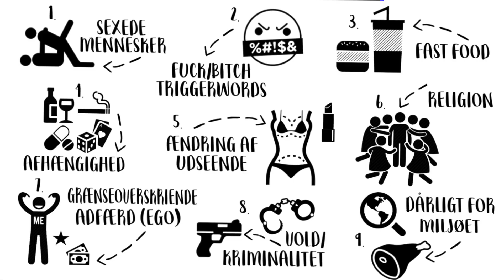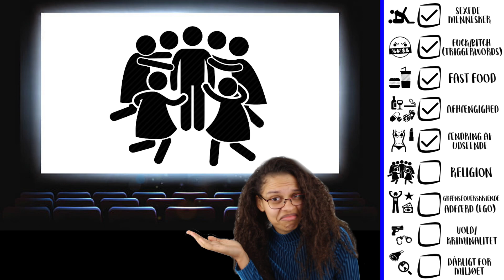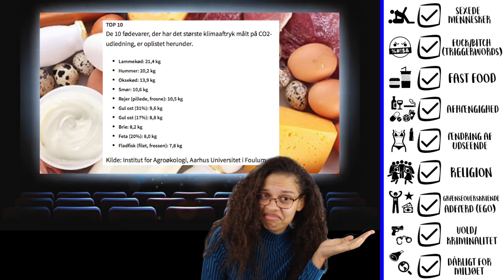HVAD BLIVER DER PROMOVERET? (INTRO)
HVAD BLIVER DER PROMOVERET? - NYT AFSNIT FREDAG KL. 20

ER DU FRA ET FIRMA ELLER ER DU PÅ EN ELLER ANDEN MÅDE INTERESSERET I AT INDGÅ I ET SAMARBEJDE MED MIG, ELLER VIL DU GERNE SENDE ET DILEMMA IND TIL MIN SERIE ‘DEN UPERFEKTE BREVKASSE’, SÅ KONTAKT MIG PÅ MIN MAIL

► KAMERA & REDIGERING:

VLOGGING KAMERA: IPHONE X
KAMERA: CANON EOS 700D
OBJEKTIV: TAMRON AF 18-200MM F/3.5-6.3 (IF) MACRO
MIKROFON: RØDE VIDEOMIC
DIKTAFON (VOICE OVER): OLYMPUS WS-853
TRIPOD: VELBON EX-530
REDIGERINGSPROGAM: FINAL CUT PRO X
SOFTBOXES: PHOTOSEL - LS21E52 Softbox STUDIO LIGHTNING KIT - 2 x 85W 5000lm 5500K 90+ CRI BULB 40x60CM SOFTBOX

► HVEM ER JEG & SPØRGSMÅL JEG FÅR TIT:

ALDER: 23 ÅR
ER JEG FØDT I DANMARK: JA!
HØJDE: 1,73 CM
BOPÆL: NORDSJÆLLAND
FØDSELSDAG: 13/04-1995

xx